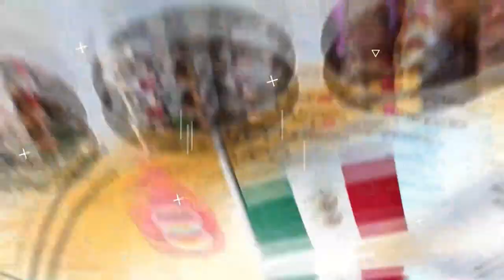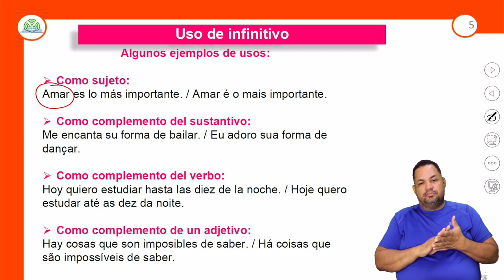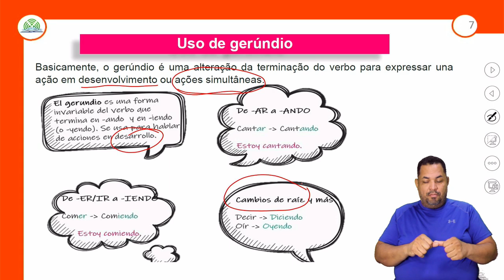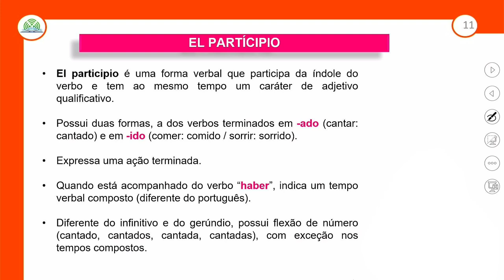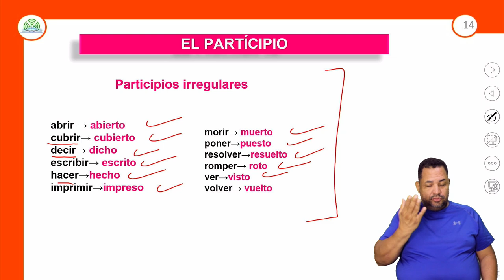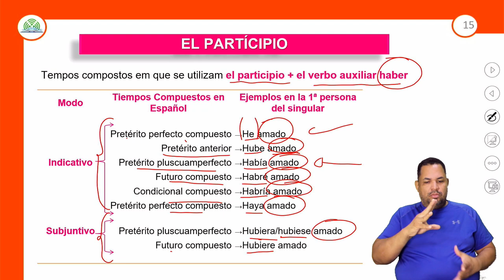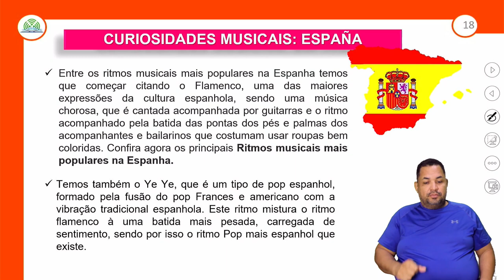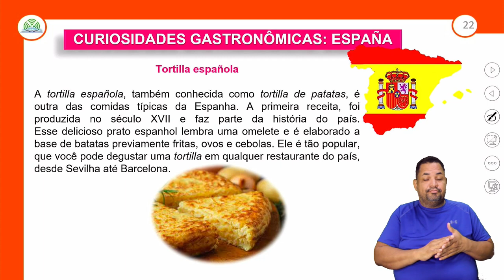2.1 - LAS FORMAS DEL VERBO - ESPANHOL - 2º ANO E.M - AULA 2.1/2024